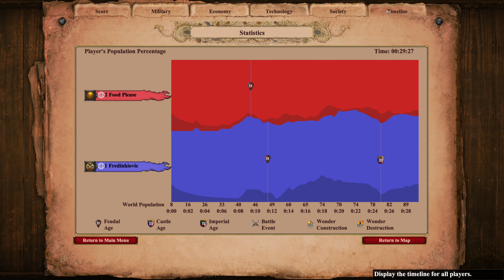Coronation Cup II - Finals - Fredinhiovic vs Food Please G4 - Age of Empires II DE